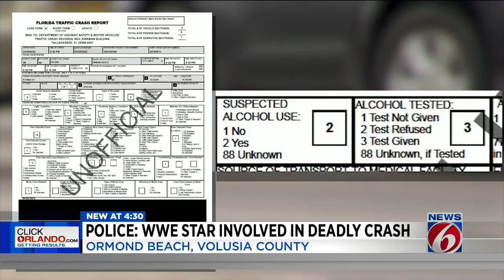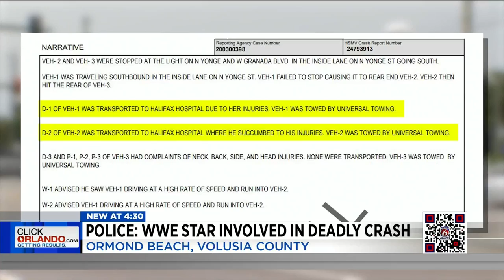Former WWE star Tamara Sytch involved in Ormond Beach crash that killed 75-year-old man, police say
New documents released by the Ormond Beach Police Department detail a crash in March that left a man dead and involved former WWE star Tamara Sytch, known by her ring name “Sunny.”